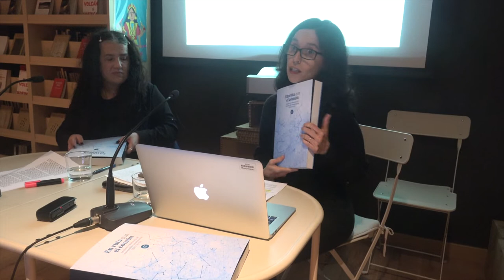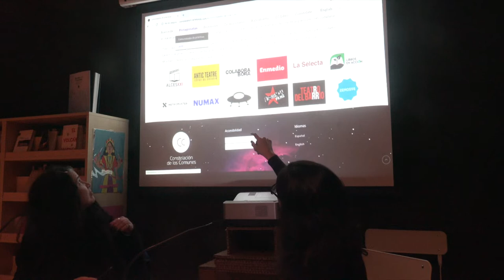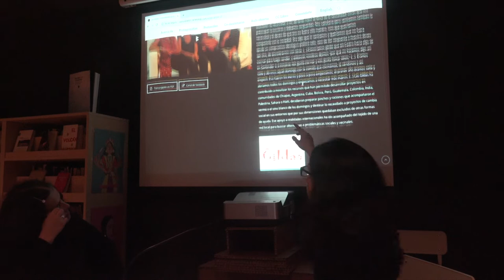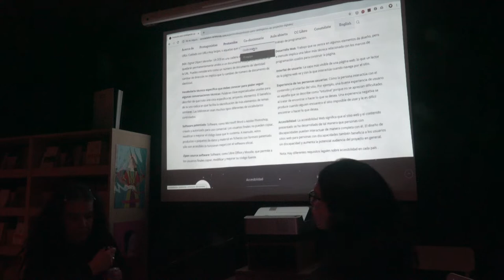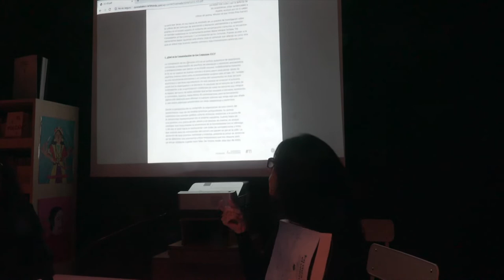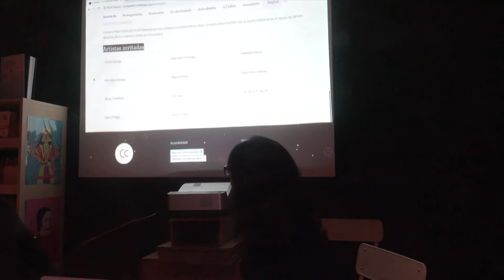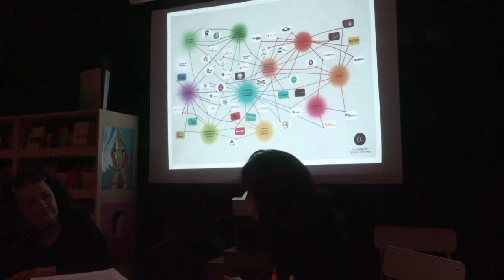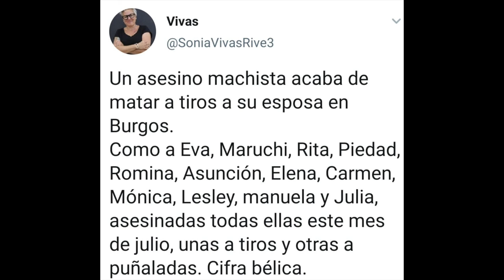191212 La constelación de los Comunes está en casa. La Vorágine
Indispuestas con un mundo inapelable, hay gentes que se reúnen, trabajan, construyen, deconstruyen, imaginan o dudan en torno a un eje: el del común. Ese motor, profundamente anticapitalista y retador, genera movimientos en todos los territorios y no depende ni de presupuestos ni de convocatorias, sino que su combustible es la convicción de la necesidad de otros muchos mundos posibles.
Palmar Álvarez-Blanco ha estado meses recorriendo el Estado para detectar las formas dinámicas de esa constelación de los comunes y ahora, después de recoger experiencias y grabar testimonios, va a devolver a esos colectivos el resultado de una investigación [siempre abierta] que rompe con muchos tópicos.
Os invitamos a esa devolución. Seas o no de una de esas ‘estrellas’ del común, participes o no en esos procesos, sabemos que te va a interesar conocer esta cartografía en marcha, ese caminar con-junto-desde las otras.
¿Por qué una constelación?, se pregunta Palmar Álvarez-Blanco, activista e investigadora socio-cultural, y se responde: “Pues porque cuando se cruza el umbral del capitalismo se apagan todos los letreros luminosos que alumbran la ficción capitalista y nos envuelve una aterradora oscuridad. Entonces, como les ocurría a los viajeros por tierra y mar en la antigüedad, la única guía en la noche cerrada son las visiones constelares que nos sirven de guía”.
Conoce este archivo y memoria de una posible constelación construidos entre 2017 y 2019.